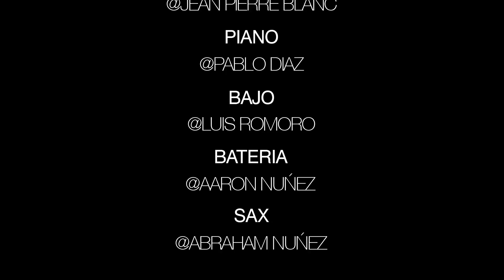Despacito (Cover) - Irlanda Valenzuela & Su Banda (Feat. Reego)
¡Presentando mi nuevo proyecto!

CONTRATACIONES

Despacito - Luis Fonsi & Daddy Yankee (Cover) por Irlanda Valenzuela & Su Banda (Feat. Reego)

Producción Musical: @Blue Banana Records.
Colaboración: Proimmagen.